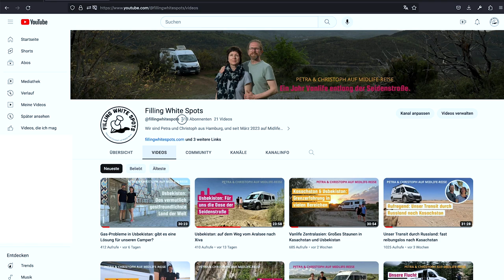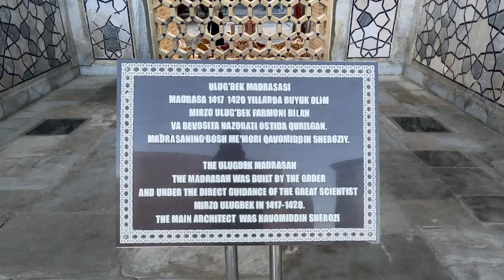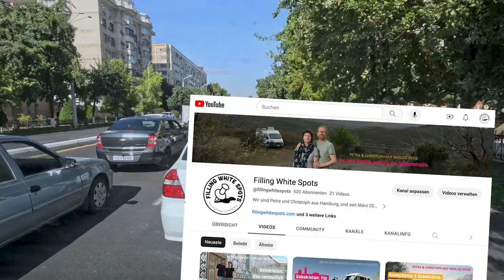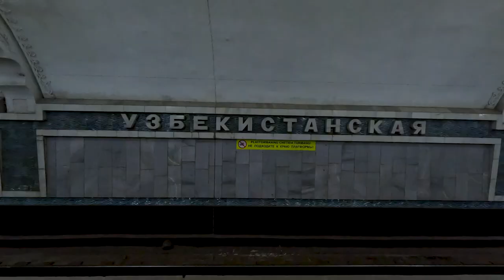Nr. 22: Usbekistan: Im Kastenwagen durch Samarkand und Taschkent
165 Tage Van-Life: wir besuchen den Registan in Samarkand, genießen seine riesigen prachtvollen Bauten und geben danach Timur in seinem Mausoleum die letzte Ehre, bevor wir uns aufmachen in die Hauptstadt von Usbekistan.

Fahr mit uns zu den kunstvoll designten Metrostation in Taschkent bevor wir zusammen über den Chorus Basar schlendern.

In der Hauptstadt von Usbekistan haben wir sehr unterschiedliche, wunderbare, menschliche Begegnungen. Lass dich überraschen.

Wir sind Petra und Christoph und für ein Jahr unterwegs mit unserem Pössl Kastenwagen 2Win R. Unser Weg führt uns nach Osten über den Balkan, durch den Kaukasus und die zentralasiatischen Staaten Kasachstan, Usbekistan, Tadschikistan entlang der Seidenstraße. Jeden Sonntag berichten wir aus unserem Van Life.

Wenn Du Lust hast, dabei zu sein, Dir unsere Videos gefallen, dann freuen wir uns über Deinen Kommentar und ein "like" 👍.

Folg uns doch auch auf Instagram stöbere in unserem Blog wenn Du mehr über uns und unsere Reise wissen möchtest, oder schreib uns unter .

Liebe Grüße aus Usbekistan

Petra & Christoph